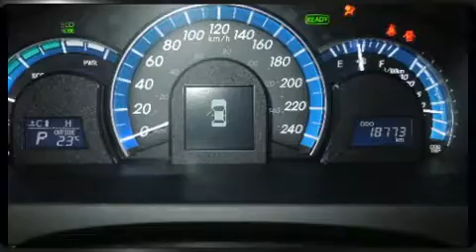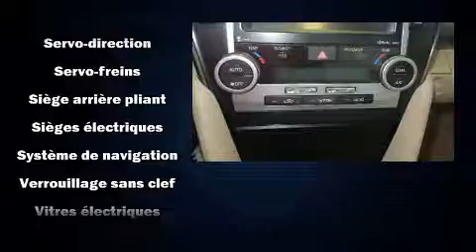2014 Toyota Camry Hybrid XLE NAVIGATION-TOIT OUVRANT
Léveillé Toyota
1369 Montée Masson

Nous avons tout un spécial sur la Toyota Camry Hybride 2014. Cette berline 5 passagers n'a pas encore atteint le cap des 20 000 km. Ce véhicule offre une transmission automatique à traction avant et un moteur 4 cylindres de 2,5 L. Ce modèle possède toutes les caractéristiques raffinées auxquelles Toyota nous a habitués: des phares à extinction temporisée, l'ouverture automatique de la glace du conducteur, un volant gainé de cuir, un ordinateur de bord, une banquette arrière à dossiers rabattables séparés, climatiseur avant avec commande automatique de température bizone, et le télédéverrouillage. Ses élégantes roues en alliage soulignent à la fois son raffinement et son allure sportive. Le système de navigation intégré procure des instructions à chaque intersection, et les commandes de chaîne stéréo au volant permettent d'aisément régler le système tout en conduisant. Toyota a mis la sécurité des occupants au coeur de ses préoccupations avec les équipements suivants: coussins gonflables à l'avant, coussins gonflables latéraux à l'avant et à l'arrière, système antipatinage, système d'assistance au freinage, un avertisseur d'urgence, et freins antiblocage. Ce véhicule a été conçu en fonction d'exigeants impératifs de sécurité, vous partirez l'esprit tranquille. Voici un véhicule d'occasion certifié qui a passé haut la main l'exigent processus de certification de Toyota. Nos conseillers aux ventes sont très compétents et prêts à partager leurs connaissances. Nous serons heureux de répondre à toutes vos questions. Prenez quelques instants pour effectuer un essai routier!